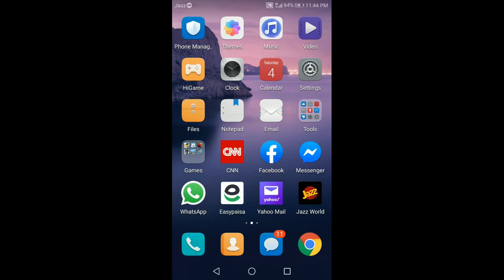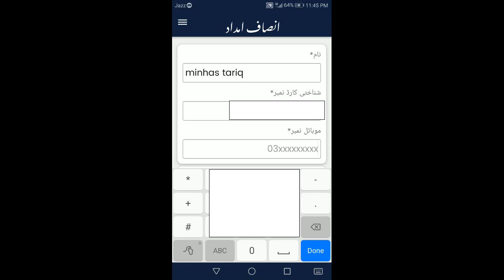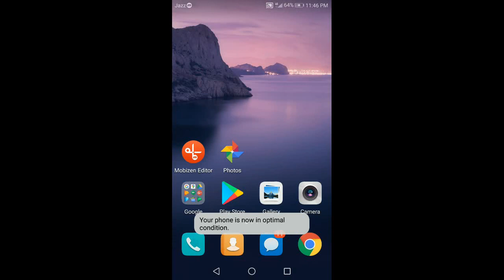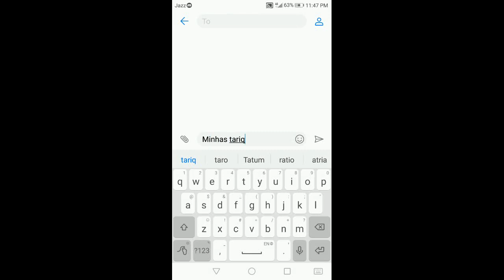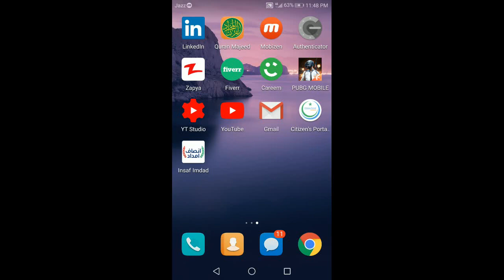Insaf Imdad Program | How to apply for Imdad program ? | Urdu guide | 2020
Hello Guys